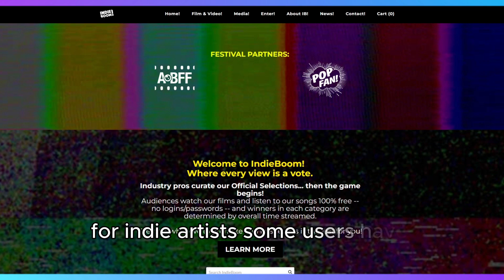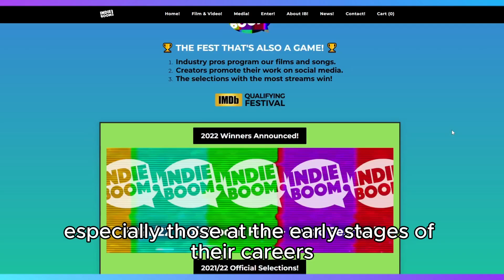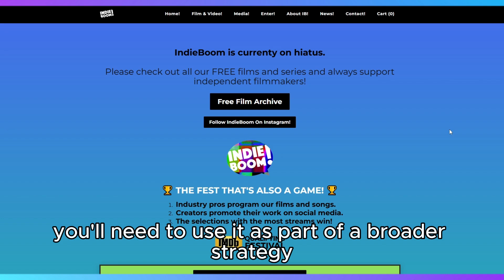IndieBoom for Musicians Honest Review - Watch Before Using